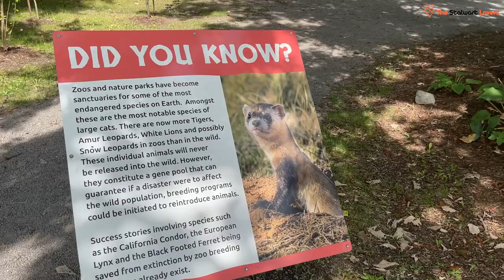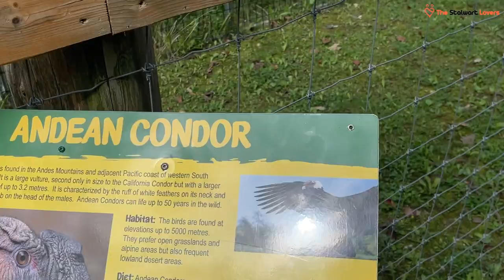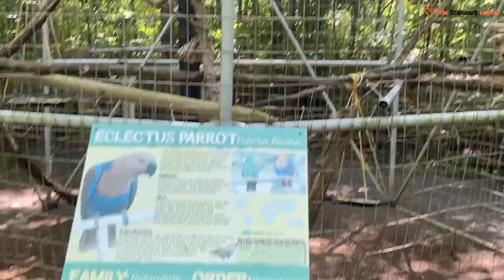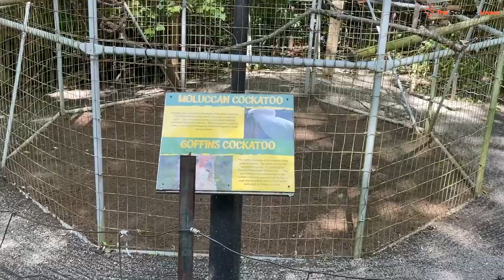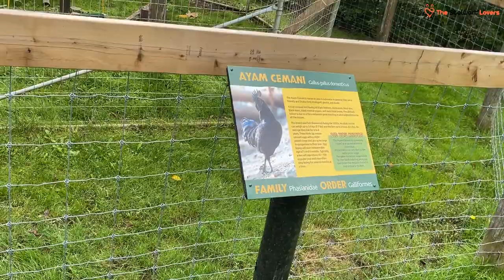SISTER BAE'S BIRTHDAY TRIP TO NIAGARA! // WE VISITED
It's Sister Bae's birthday today and we had a pre-birthday trip to Niagara and it was a load of fun. We also visited Tolulope Solutions and her lovely family. Have fun watching.